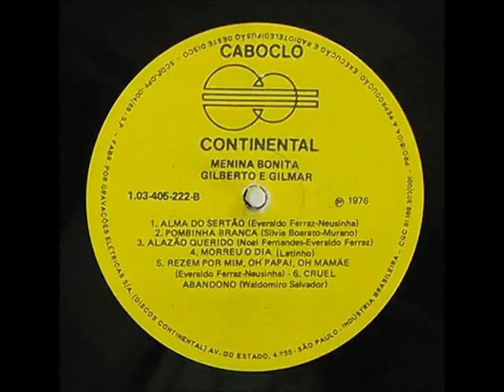Gilberto e Gilmar - Alma Do Sertão